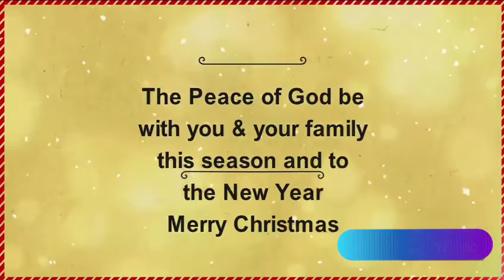Merry Christmas 🎅 & Happy New year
Compliments of the season during Christmas 🎄